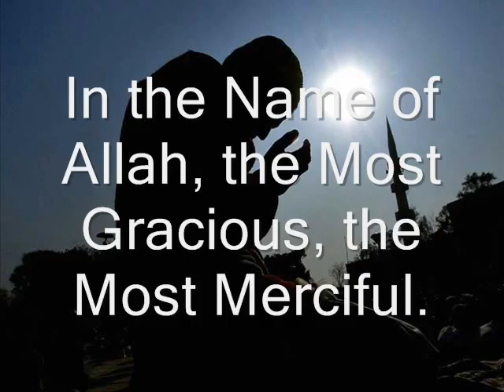Surah An Nas YouTube